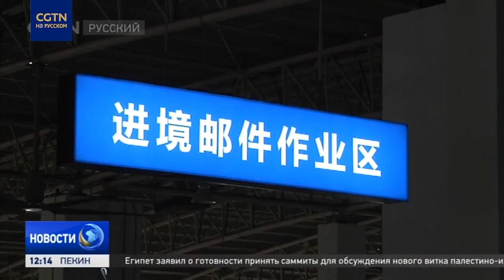Инициатива "Один пояс, один путь" позволила провинции Хэнань нарастить торговлю с ЕС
За 10 лет реализации инициатива "Один пояс, один путь" оказала значимое влияние на всю мировую экономику. О том, какие изменения она принесла в китайскую провинцию Хэнань - узнаете из нашего видео.